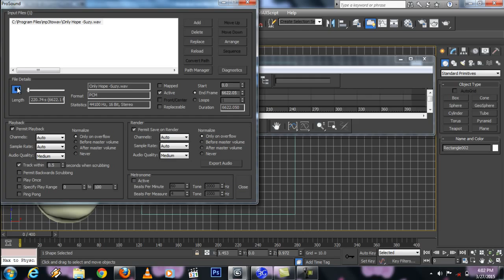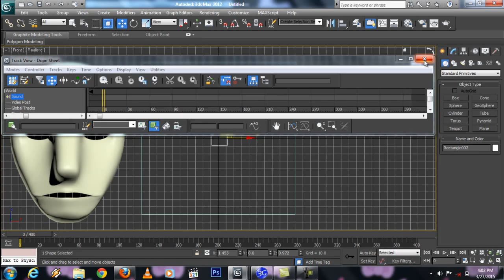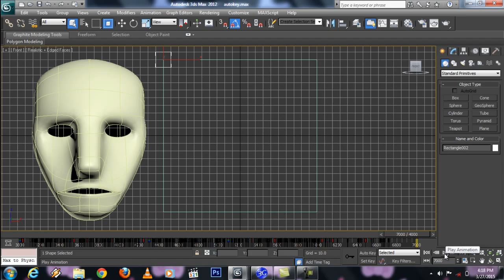Tutorial Autokey animasi menggunakan 3D Max (PutriN, XIMM2, SMK Taruna Bhakti Depok)